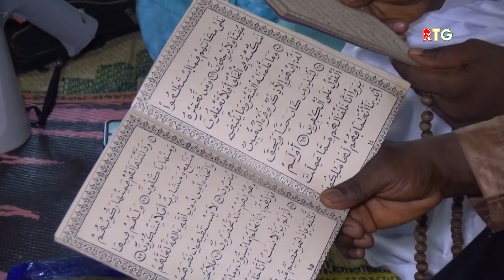BOKE UN APPEL A L'UNION SACREE POUR UNE COHESION SOCIALE ET UN DEVELOPPEMENT DURABLE. RTG GUINEE 224